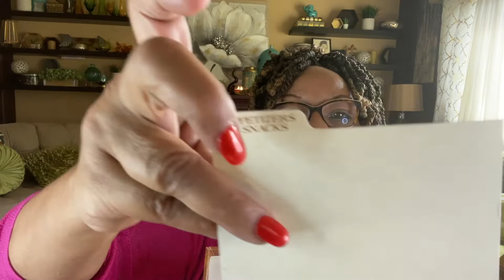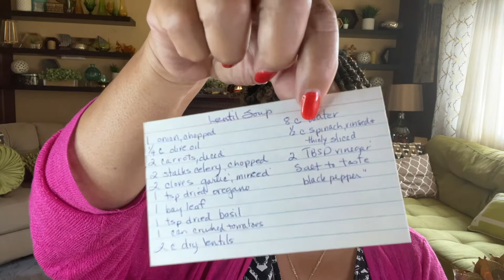It's a Smorgasbord of a Haul!